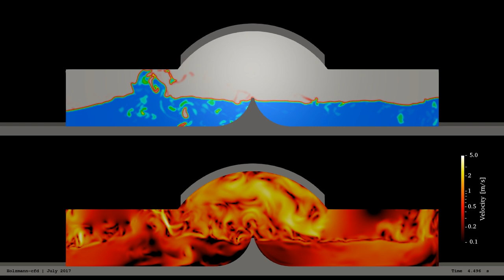The Beauty of Computational Fluid Dynamics (CFD Simulation) ∇ OpenFOAM®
Holzmann CFD made an arbitrary test case during the OpenFOAM Workshop 2017. The set-up includes moving boundary conditions and is kept extremely simple. Besides the simplicity of the geometry, highly complex fluid structures occur in the domain.

Tobias Holzmann's favorite simulation during the years 2012 to 2017.

A few hints related to the case setup:
- Left and right boundaries are moving and represent walls
- Top patch on both sides are opened
- 2D case